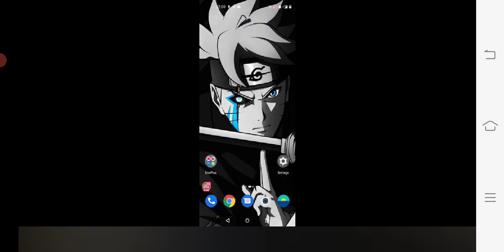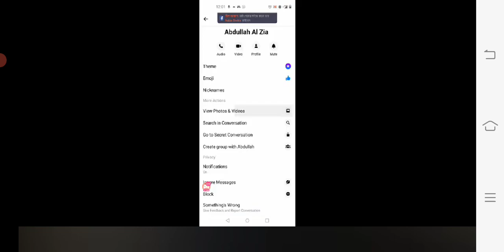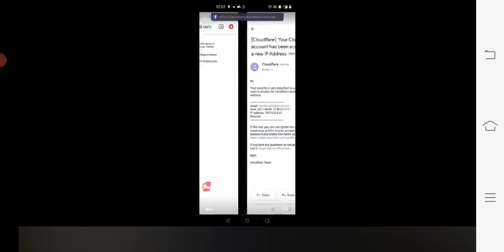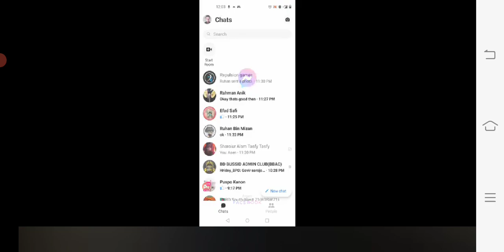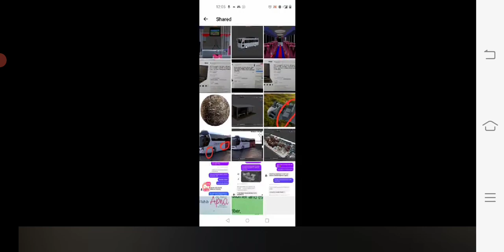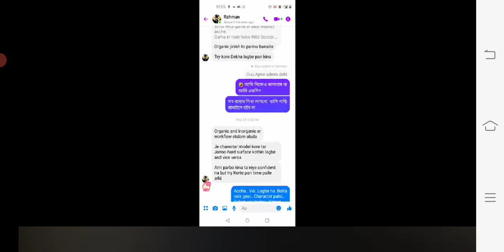Bus Simulator Bangladesh Live Video || Bus Simulator Bangladesh First Look Android Gameplay Live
বাস সিমুলেটর বাংলাদেশ নামে একটি গেইম এর কাজ চলছে
তারা কাজটি শুরু করেছে কয়েকমাস আগেই,
বর্তমানে তারা তাদের কাজের গতি অনেকটা বৃদ্ধি করেছে।
গেইমটি সম্পূর্ণ বাংলাদেশে তৈরী হচ্ছে।
ETS2 এর কথা মাথায় রেখে যতটা সম্ভব হবে তারা ততটুকু দেওয়ার চেষ্টা করছে মোবাইলে খেলার জন্য।
তারা গেইমটি রিলিজ ডেট জানিয়েছে ১ মে এখন বাকিটা কাজের ওপর। তবে আশাকরি তারাতাড়ি পাবো।
বাস সিমুলেটর বাংলাদেশ সম্পর্কে আরো জানতে নিচের ভিডিও লিংকে ক্লিক করুন

Bd bus lover ml new video new video bd bus lover ml
Bsbd
Bsbd update
Bsbd update news
Bsbd new update news
Bsbd release date
Bussid v35 ob
Bussid v35 Bangladeshi traffic obb
Bangladeshi traffic obb bussid